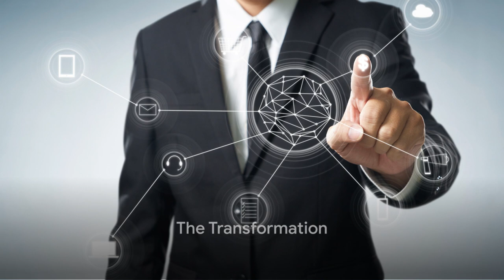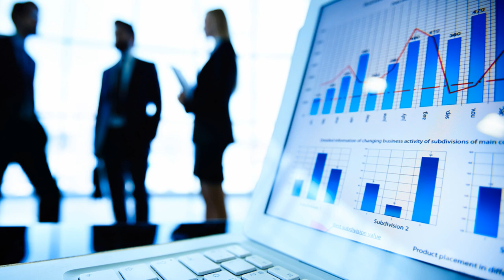Unleashing the Power of AI in Affiliate Marketing With ChatGPT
Picture this — my bank account was a ghost town, just echoes of transactions past.

Flash forwards a decade, and it's like I uncorked a geyser of affiliate commission checks — a refreshingly relentless stream of income.

How'd I flip the script from barely making ends meet to raking in multiple six-figures, you ask?

Well, it wasn't luck.

It was Email Marketing and Affiliate Marketing.

Let me cut to the chase.

If your affiliate marketing's feeling like you're throwing dollar bills into a bonfire, you've got to listen up.

What you're missing isn't more hours in your day or the charisma of a Hollywood star.

No, you're just one hour, a single, solitary sixty minutes—a week away from a breakthrough.

Are you ready to take your affiliate marketing game to the next level?

Introducing ChatGPT Affiliates Empire, the ultimate guide to maximizing your affiliate marketing success using the power of artificial intelligence.

With ChatGPT, you can create engaging and personalized content that will drive more traffic and conversions to your affiliate links.

From finding the best affiliate programs to optimizing your content for maximum results, this course covers everything you need to know to succeed in the competitive world of affiliate marketing.

Join the ChatGPT Affiliates Empire today and start seeing real results in your affiliate marketing business.

Don't miss out on this opportunity to supercharge your affiliate marketing efforts.